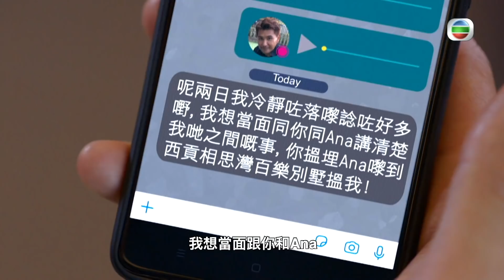逆天奇案｜第30集精華｜結婚誓詞變遺言｜陳展鵬｜林夏薇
【逆天奇案】第30集精華 結婚誓詞變遺言
Wing(林夏薇) 同森sir(陳展鵬)被魏子樂(張頴康)困係密室，魏子樂誓要攬住一齊死！森sir最後將婚禮誓言當做遺言～

逆天奇案 ⁩｜星期一至五 8:30 PM｜翡翠台

Like + Follow = 緊貼 TVB 各劇集及藝員動態！